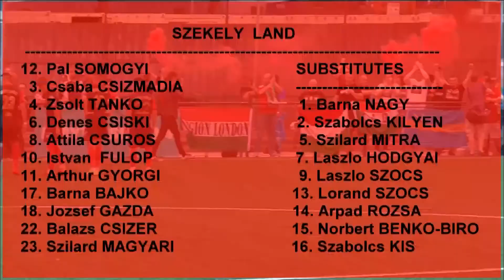Szekely Land 5 Matabeleland 0. CONIFA WORLD CUP GROUP C. 2/6/2018